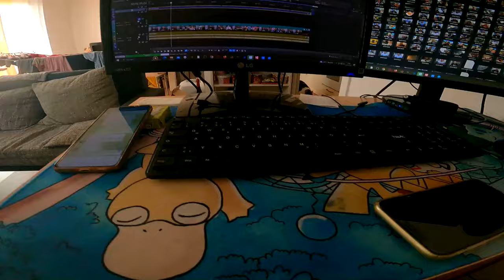Alle SAMYANG Buldak SAUCEN zusammen !!! | Ramses Kitchen